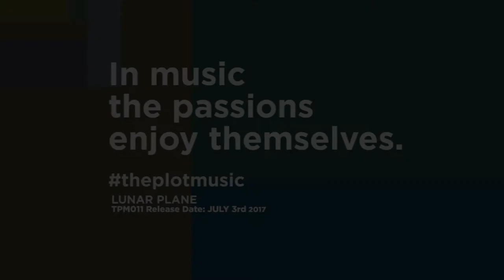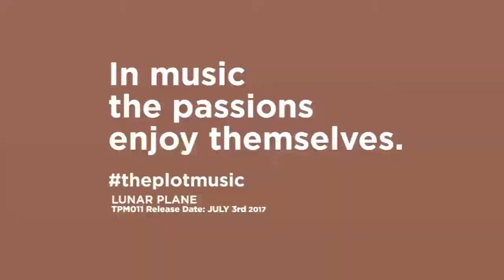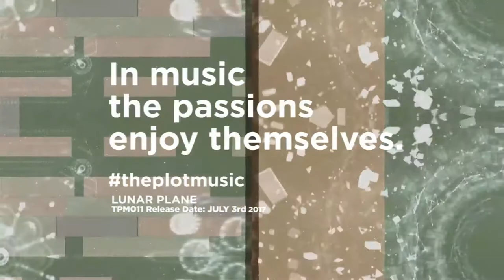TPM011 – LUNAR PLANE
The Plot Music 011 – Lunar Plane
“In music the passions enjoy themselves.”

1. Lunar Plane – Brute
2. Lunar Plane – Albedo

Real twin power is going on on THE PLOTmusic this time – the two identical twin brothers Emre & Mert alias Lunar Plane contribute their united power to their latest release “In music, passions enjoy themselves.” on our label.
In the first track 'Brute' the two artists clearly demonstrate the whole variety of a synthesizer – they create a dark atmosphere at first, before they throw in powerful synth stabs and chords. They play with the filter a lot and also create real magic with the reverb. A short melody sequence adds a touch of melancholy without taking away the track's drive.
'Albedo' starts with a pumping kick and spheric ethno strings, before a deep bassline and shuffling hi hats come in and a remarkable triola sequence leads you through the track.
Release date: JULY 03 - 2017
Format: digital